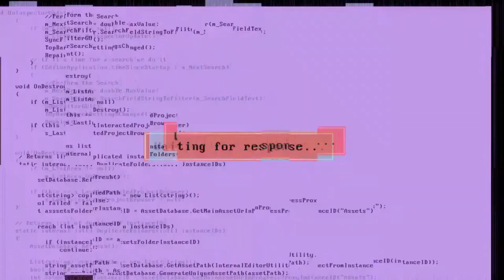What Does It Mean To Accept Differences? (The Boy Mole Fox & Horse) [Hyperthetical S4 Ep01]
In the season premiere of Hyperthetical Season 4 we look at the critically acclaimed animated film The Boy, The Mole, The Fox and The Horse and ask the question "What Does It Mean To Accept Differences?"

Mental Health website resources

Mental Health Phone resources

Mental Health Hope · Confidential Support

Mental Health Crisis Center

AMFM Mental Health Treatment